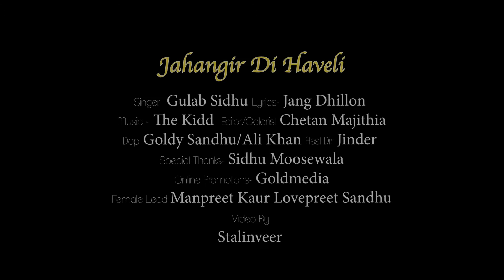Jahangir Di Haveli (Full Video) Gulab Sidhu | The Kidd | Latest Punjabi Songs 2021 | 5911 Records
5911 Records Presents

Singer : Gulab Sidhu
Lyrics : Jang Dhillon
Spl. Thanks : Sidhu Moose Wala
A Film by : Stalinveer
Online Promotions : Gold Media